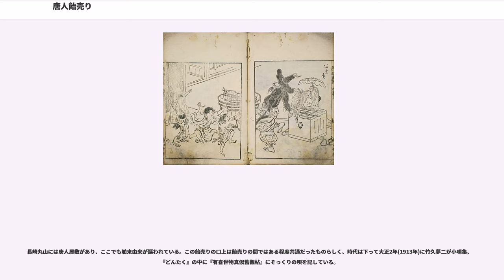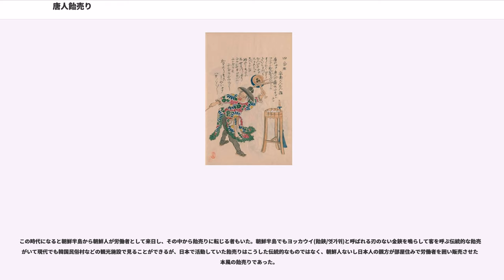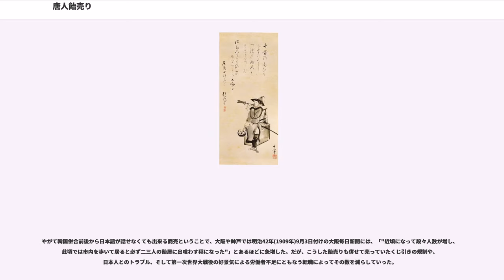唐人飴売り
唐人飴売り（とうじんあめうり）は、江戸時代後期から明治にかけて、主に江戸市中で飴を売り歩いた行商人。彼らは当時、唐人と呼ばれた異国人風の格好で、でたらめな異国風の口上を述べ、唐人笛と呼ばれるチャルメラや唐人風の踊りなどで客を呼んだ。江戸時代はこの唐人飴売りを含め、様々な趣向を凝らしたパフォーマンスで客を呼んだ飴売りたちがいた。

岡本綺堂の『半七捕物帳』第54話、「唐人飴」は題名通り唐人飴売りが主題の話で、物語は知人の飴売りと立ち話をしていた半七と出会い、その縁で半七から主題となった唐人飴売りの昔話を聞くところから始まる。

唐人飴売りの姿は英一蝶の『一蝶画譜』(1770年頃。挿画は鈴木鄰松)、や十返舎一九の『方言修行金草鞋』(1813年 - 1834年)、江戸後期の文人、考証家・石塚豊芥子の『近世商買尽狂歌合』(1852年)にある挿画、そして鈴木其一の『飴売り図』などに描かれている。これらの絵画に見られる唐人飴売りの姿は、以下に挙げる特徴の幾つかを持っている。

唐人飴売りがいつ頃に出現したのか正確な年は定かではないが、江戸中期の1805年から1809年にかけて戯作者、感和亭鬼武が記した『有喜世物真似舊觀帖』3編の内、1806年の第2編に唐人飴売りの記述がある。英の『一蝶画譜』はそれ以前の1770年代である。大田南畝の随筆を死後編纂した『半日閑話』第一巻には、「今飴を賣る者の笛を吹くは、古くよりの事也…(以下略)」とあり、詩経・周頌の詩や明の瞿宗吉(瞿佑)の『剪灯新話』などの例を挙げて、都での物詣で道の脇で傘を広げ水菓子や飴を売る者たちに似ていると記されている。第一巻におけるこの飴売りの項目には明確な年は記載されていないが、『半日閑話』の元となった『街談録』は明和5年(1768年)から書かれたものである。

江戸時代、通信使節として参内したオランダ人、朝鮮人、琉球人の一行だけが江戸の町人が見る機会があった外国人だが、その中でもや、といった日本では類似品がない楽器を含めた楽団を引き連れ、200人から300人の行列で参内した朝鮮通信使の一行は、多くの絵画や滑稽本の題材となり、江戸時代における唐人像に深く影響を与えることになった。やがて、『神田明神祭礼絵巻』などに描かれた通信使の仮装行列や、喜多川歌麿が吉原遊廓の遊女たちが唐人帽に細長い喇叭を吹かした「唐人はやし」と言われる俄に興ずる姿を『韓人仁和歌』で描いたような日本風にデフォルメされた“唐人”の姿が形成された。吉原の風俗について記した梧桐久儔の『吉原春秋二度の景物』によれば安永5年(1776年)には吉原で中の町茶屋衆の子息が俄で唐人を演じたとある。このようにして唐人笛として定着した喇叭は、後に唐人笛売りなる専門の物売りが登場するまでになった。

宝暦14年(1764年)に第11回目の朝鮮通信使が派遣されたが、この一行は大阪で通辞役の対馬藩士・鈴木伝蔵が使節の随行員を殺害する事件(唐人殺し)が発生し、一躍世間の注目を浴びた。1767年にはこの事件を脚色した『世話料理鱸包丁』（『今織蝦夷錦』）が上演されるが2日で禁止された。吉原での唐人はやしや、英一蝶、感和亭鬼武が記した唐人飴売りはこうした唐人に対する世間の注目があった時期でもあった。

これに加えて、江戸市中には三官飴を売る大店が多くあり、中でも雑司ヶ谷鬼子母神の境内にある川口屋(現在も上川口屋として続いている)では飴の袋に唐人帽の唐人や唐団扇を描き、「本唐飴」と銘打ち販売していた。三官飴自体が来日した明人が伝えたという伝承がある菓子であり、当時飴は明由来の菓子であることが強調される商品であった。唐人飴売りは通信使に影響された唐人像と、明伝来と謳われた飴という2つの舶来文化が総合した姿だと言える。

やがて文政年間になると、石塚豊芥子が『近世商買尽狂歌合』にて紹介した「安南こんなん飴」の飴売りが江戸で人気を博した。文化10年(1813年)から天保5年(1834年)に書かれた十返舎一九の『方言修行金草鞋』の十七(もしくは十八)編、「房州小湊参詣」では安房国長南(現在の千葉県長生郡長南町)に唐人帽をかぶり喇叭を吹く飴売りの姿があり、唐人飴売りのスタイルが江戸市外でも広まっていたことが伺える。

後に四代目歌川広重を襲名する菊池貴一郎が明治38年(1905年)に著した『江戸府内絵本風俗往来』(全2巻)の下巻には“唐人飴ホニホロ”の項目がある。

また、淡島寒月が大正12年(1923年)、『七星』誌第2号に寄稿した、『梵雲庵漫録』は江戸末期から明治初年度にかけて寒...